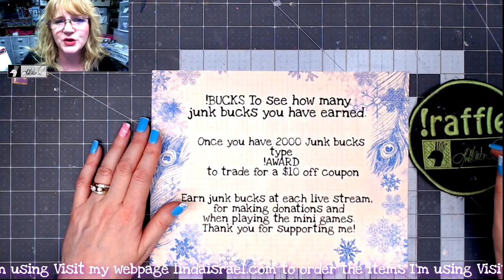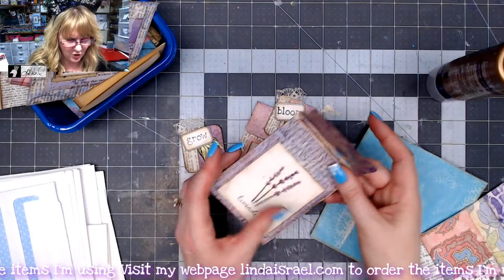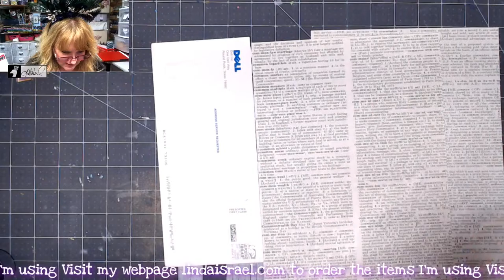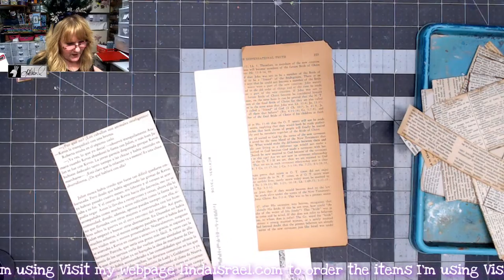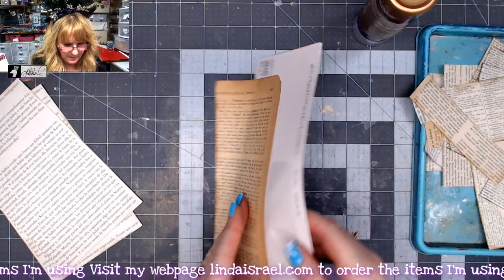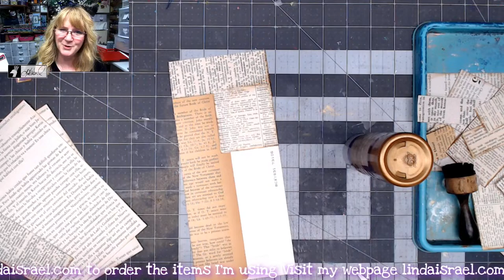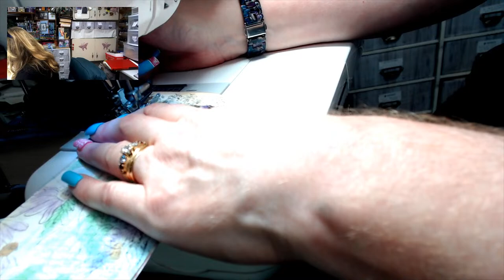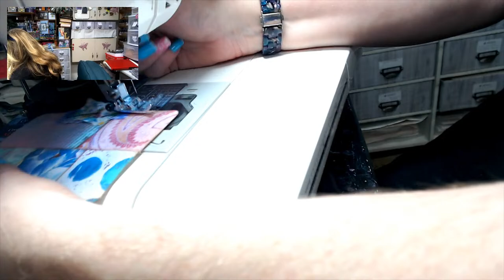Live Altering, Creating Envelopes for Junk Journals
Today I'll be altering envelopes, creating envelopes and more to be used in junk journals. I'll show how to decorate junk mail envelopes, blank envelopes and then how to create envelopes from book pages, gel prints and scrapbook paper.

WeR Memories Punch Board
Mini Punch Board
Calico Collage Digital Images
Spring Flowers
Spring Flowers
Calico Collage Books on amazon
Watercolor paints (I'm using some I got on sale a long time ago. but I just ordered this set
Watercolor paper
Zig Two way glue pen
Acrylic Paint
Book pages
Copy Paper
Watercolor items on Amazon

Want to write to me? Here is my mailing address:
Linda Israel
818 W Main St
Yukon, OK 73099
USA

This video is not geared towards children.